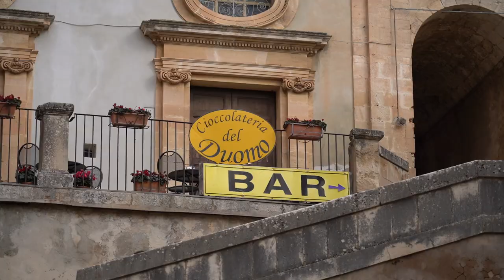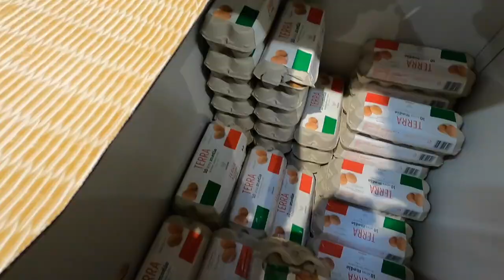BEST SMALL TOWN IN ITALY? Exploring Modica Sicily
After booking our flights to Sicily, our first priority was finding a room with a view, and boy we found one! When we arrived in Modica, we knew nothing about the city, but we are so glad we chose to spend a week in this small Italian town. We have been to a lot of small towns in Italy, but so far this is definitely one of the most underrated cities in Italy we have visited. We have a couple more videos coming soon from Modica and elsewhere in Sicily.

We found this beautiful house on airbnb. ★ GET $40 OFF AIRBNB when you sign up for an account

★ GET $40-$55 OFF AIRBNB when you sign up for an account